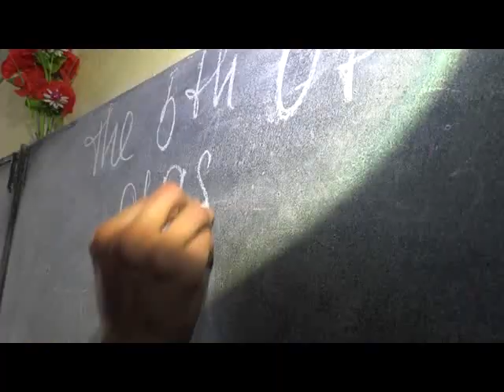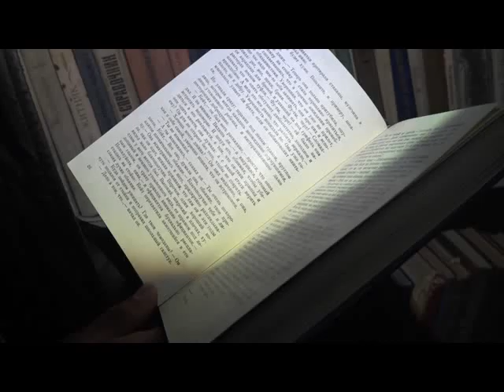Таваччухи наврасон ба адабиёти чахон - Восеъ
Баргузории   озмуни Чумхурияви «Фуруги субхи донои …» дар нохияи Восеъ,  кудаконро  ба мутолиаи  адабиётхои гуногун чалб намуд. Дар чамоати дехоти ба номи Худоёр Рачабов гурухи наврасон, номгуи як чанд адад аз  адабиётхои чахониро мутолиа намуда, максад доранд, ки  дар даври нохиявии озмуни  чумхурияви  бо хамин адабиётхо иштирок намоянд.